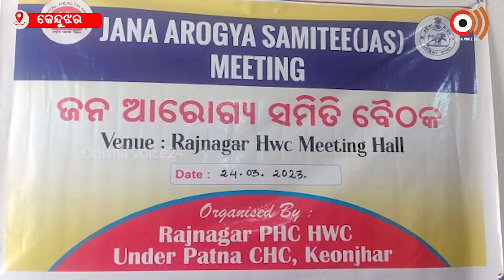ରାଜନଗର phchwc ରେ ଜନ ଆରୋଗ୍ୟ ସମିତି ବୈଠକ